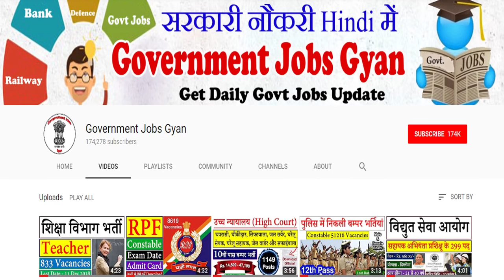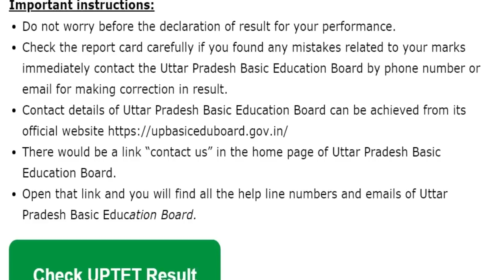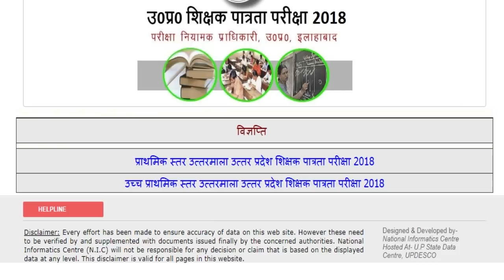UPTET Result 2018 || Check UP TET Exam Cut off Marks Merit List, Date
Uttar Pradesh Basic Education Board is going to dispatch UPTET Exam result 2018 for fill up the nil posts of Teachers. The exam was conducted on 18th November 2018 (Sunday), candidates who were appear in this exam, now they will be able to check exam result. Result you can check only in online mode through the official website of Uttar Pradesh Basic Education Board. Candidates who were appeared in UPTET Exam their result will be available online from 08th to 10th December 2018 (Tentative). Appeared candidates can check out their result just enter their name, roll number, date of birth etc.
For more information of UPTET Result & Cut Off Marks Merit List 2018, candidates have to visit given below link……...

uptet result
uptet result 2018 answer key
uptet result 2018 roll number wise
up tet result 2018 primary
up tet result 2018 junior level
up tet cut off 2018
uptet cut off marks
uptet cut off marks for obc
uptet merit
uptet merit list 2018
uptet merit list district wise
uptet merit list final selection

If you have queries and suggestion related to UPTET Result then you can comment in the given below comment box.